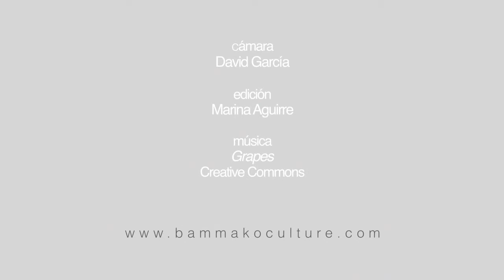Entrevistas | Midiendo impactos: energías renovables y desarrollo humano en Senegal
El video ofrece entrevistas breves con actores clave relacionados con el impacto en desarrollo humano de las energías renovables en Senegal.

La Jornada Midiendo impactos: energías renovables y desarrollo humano en Senegal fue organizada por ONGAWA  el 20 de junio de 2013 en Dakar. En ella se presentaron los resultados del trabajo realizado en Senegal sobre la medición de los impactos ambientales, sociales y económicos de los proyectos empresariales que aplican diferentes soluciones de energías renovables.

La jornada fue organizada en colaboración con El Grupo de Investigación en Organización, Calidad y Medio Ambiente (GOCMA) de la Universidad Politécnica de Madrid (UPM) y forma parte del programa plurianual "Compromiso y Desarrollo" financiado por de la Agencia Española de Cooperación Internacional para el Desarrollo (AECID).